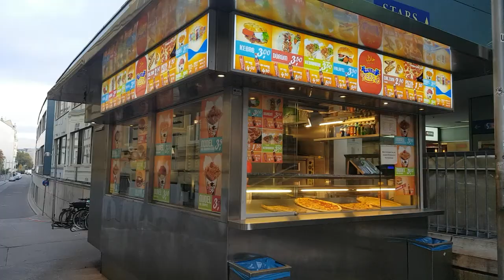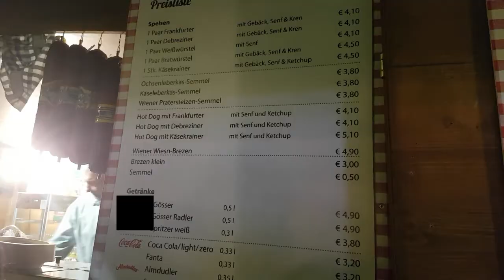The Craving Traveler: Frankie Chino's Vienna Adventure PART 2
To anyone who wants to travel, Vienna is a must!

Vienna, Austria is full of beautiful buildings on every corner! And if you are craving for an adventure, appreciates art museums, or if you're at a loose end in Vienna, Frankie Chino highly recommends to visit some of the museums for you to enjoy their exhibits! He also tried some of the most delicious food that will surely make you drool!

Join us as Frankie shares the continuation of his two-part trip to Vienna video!

Tune in to TAG PACK-UP NA’s The Craving Traveler every Tuesday at 8pm!